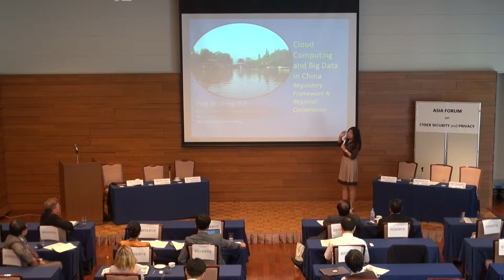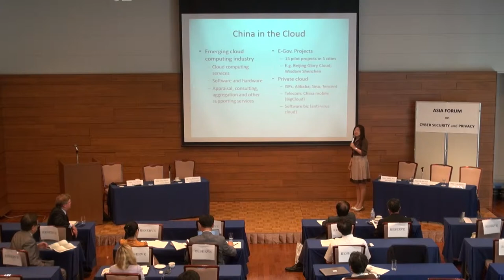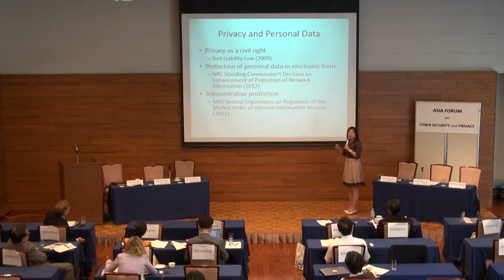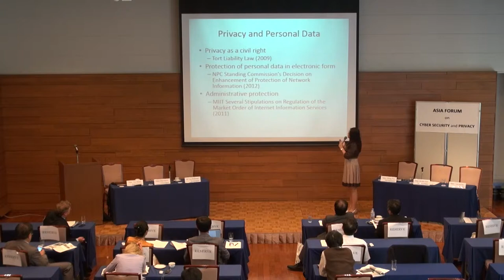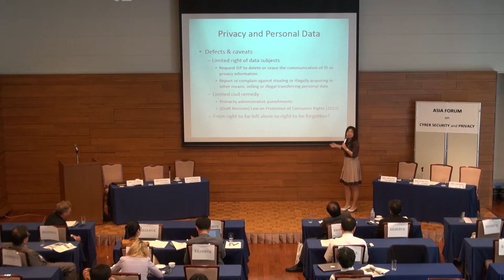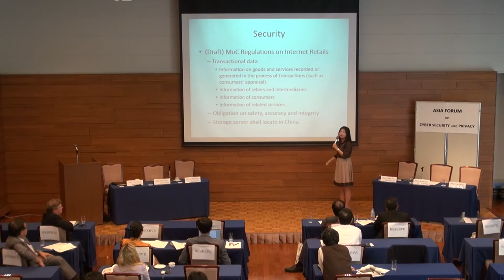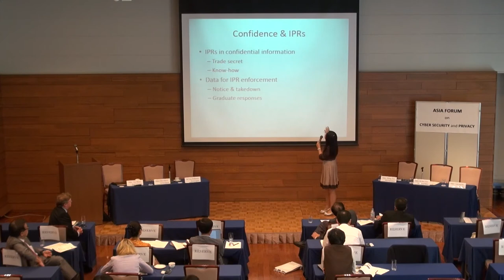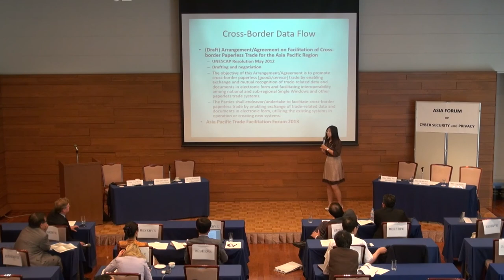The Cloud & Big Data in Asia | Hong Xue (Beijing Normal University)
Dr. Hong Xue is a Professor of Law and the Director of the Institute for the Internet Policy & Law at Beijing Normal University. She specializes in intellectual property law, information technology law and the Internet governance. Professor Xue was chosen as one of the Top Ten Nationally Distinguished Young Jurists by the China Law Society.

Currently, debate on the implications of these new technologies and services are occurring within APEC and ASEAN as well as in bilateral contexts, but are slowed by the diversity of economic and political systems in the region. What mechanisms and tools are available to foster greater collaboration within Asia? Is there an opportunity -- or risk for an emerging Asian consensus that will differ in some respects from that in the US and Europe or will the region follow trends and policies established elsewhere?